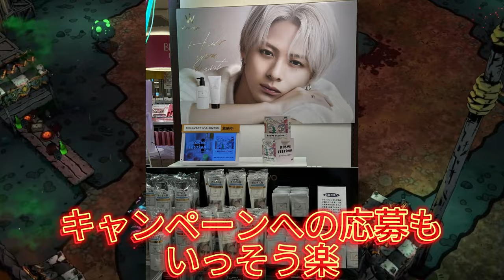【平野紫耀】平野紫耀さんのオリジナルQUOカードが当たる！Wonjungyoヘアケアラインキャンペーン詳細。 Wonjungyoヘアケアライン新発売記念！平野紫耀さんのQUOカードが抽選で当たる方法。